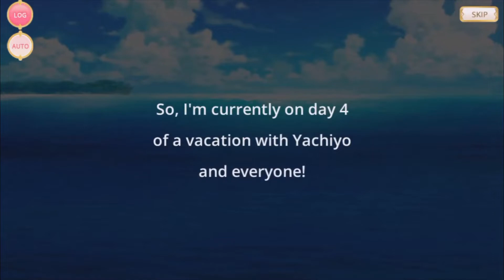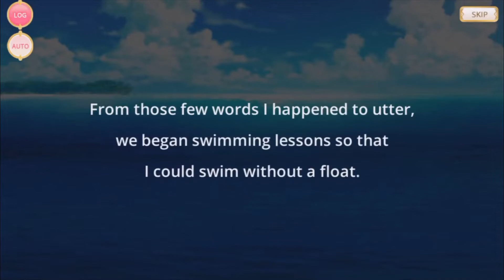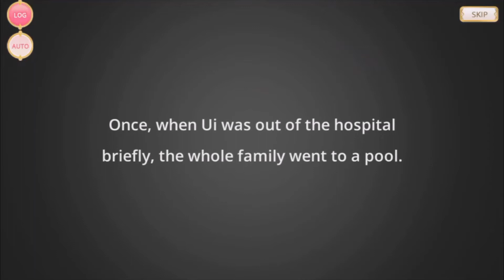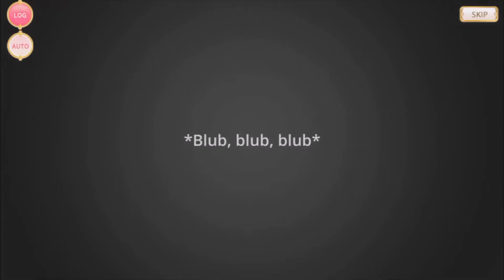Swimsuit Iroha - Magical Girl Story